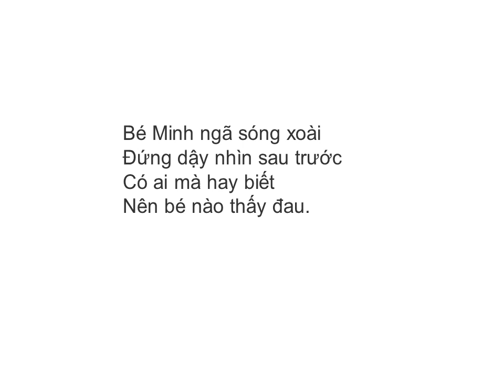Bài thơ: ĐAU (Vũ Duy Chu)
ĐAU (Vũ Duy Chu)
Bé Minh ngã sóng xoài
Đứng dậy nhìn sau trước
Có ai mà hay biết
Nên bé nào thấy đau.

Tối mẹ về xuýt xoa
Bé oà lên nức nở
Vết ngã giờ sực nhớ
Mẹ thương thì mới đau!